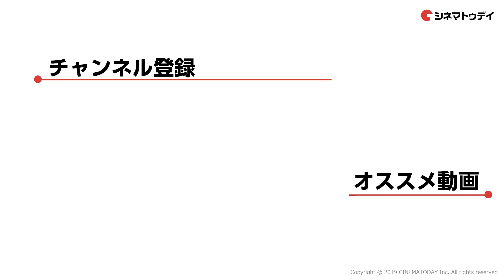二階堂ふみ、自分のものさしで人を測らないことが大切 映画『生理ちゃん』インタビュー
映画『生理ちゃん』で主演を務めた二階堂ふみに単独インタビュー！

〜見どころ〜
生理をポップに表現して話題になった小山健のコミックを、『ヒミズ』などの二階堂ふみ主演で映画化した異色ドラマ。生理に悩む女性たちの姿をユーモラスに描く。共演者は、『獣道』などの伊藤沙莉、『兄友』シリーズなどの松風理咲、お笑いコンビ「リットン調査団」の藤原光博、『3人の信長』などの岡田義徳ら。監督をドラマ「隣の家族は青く見える」などの演出を手掛けた品田俊介が務める。

〜あらすじ〜
編集者の米田青子（二階堂ふみ）は仕事もプライベートも順調だが、忙しいときや悩んでいるときに生理がやってくる。イラストやレトロゲームが好きな山本りほ（伊藤沙莉）は、生理なんていらないと思っていた。青子の妹で受験勉強に励んでいるひかる（松風理咲）は、大事な模試の日に生理が来てしまう。